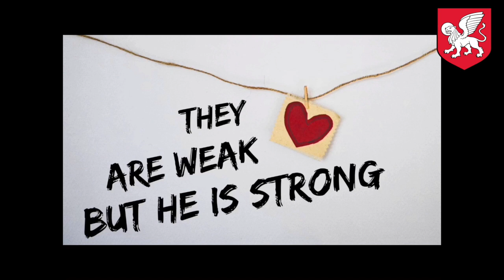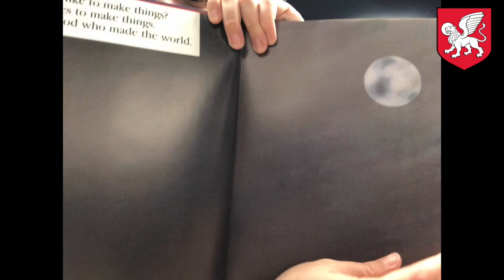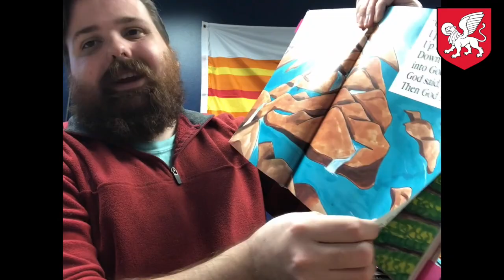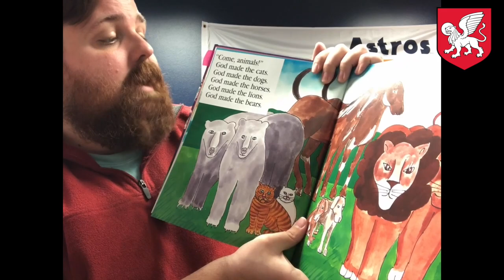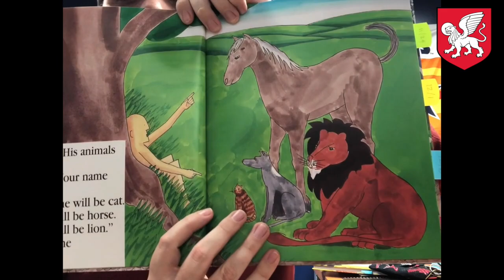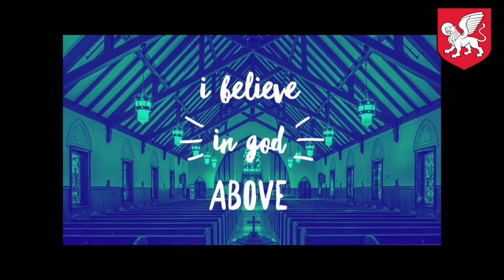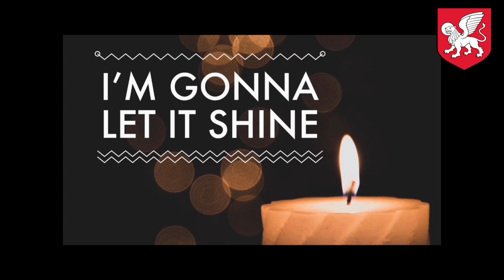Advent 2, Children's Chapel, December 6, 2020